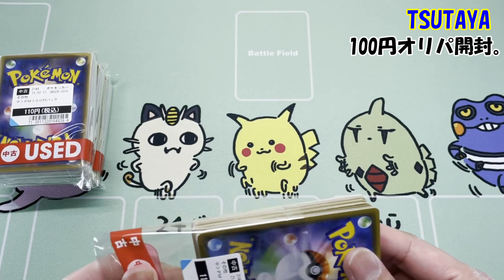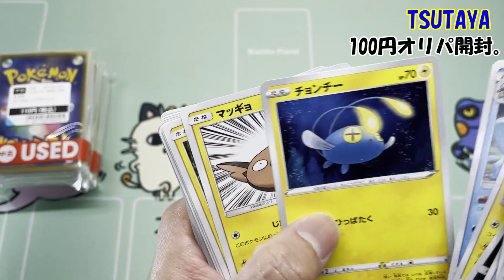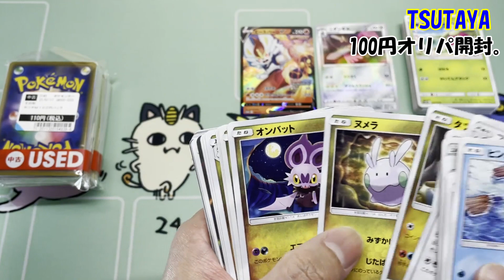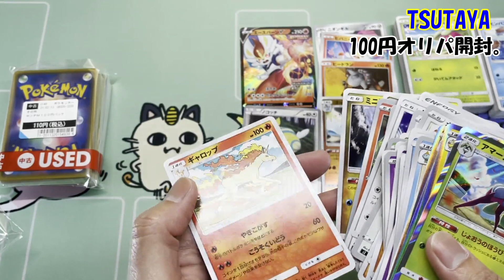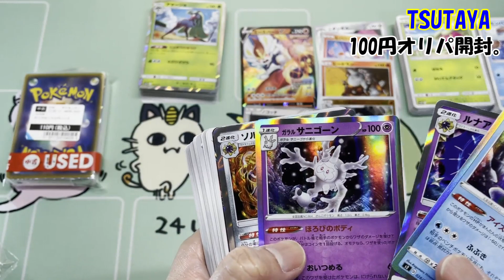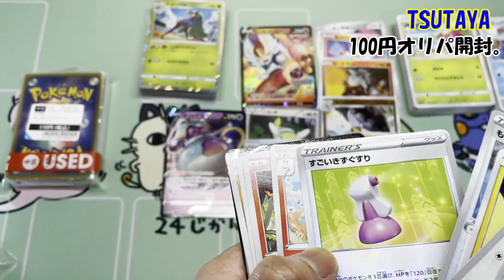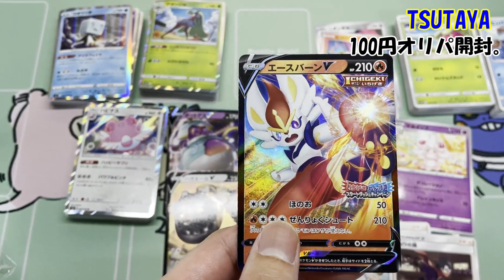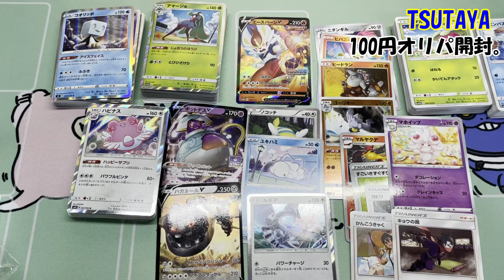【ポケカ】TSUTAYAの100円オリパ開封＃3～プロモ・ミラー多数！！～【ポケモンカード】